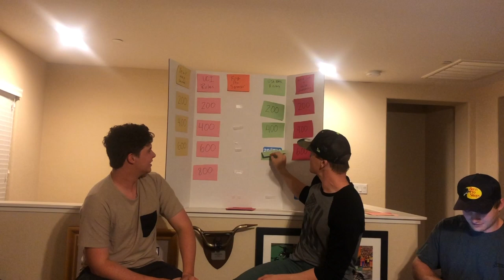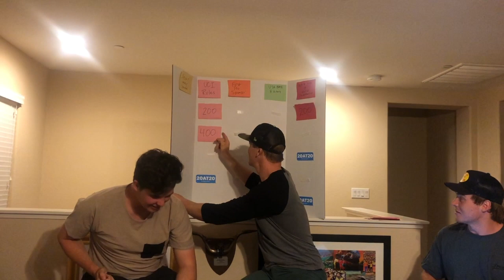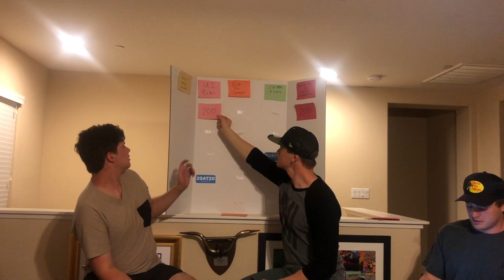BMX RACE JEOPARDY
Bryce and I play a game of BMX Jeopardy with host Max Trebek. Test your knowledge about past BMX pros with us, and learn a thing or 2 about the history of the sport!